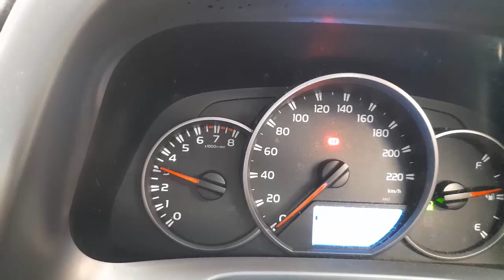WRECKING 2015 TOYOTA RAV4 2.0L PETROL AUTO C34425